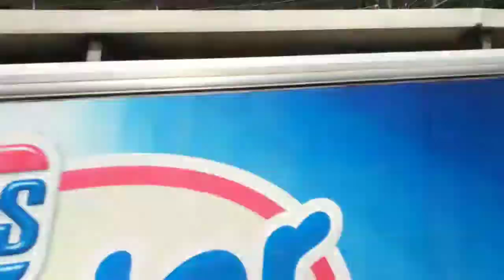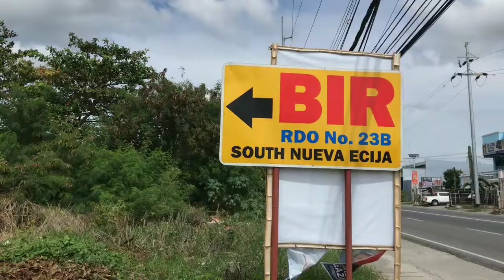VLOG #80 ANG PAGBABALIK SA BIR CABANATUAN! ANONG RESULTA?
Also, if you're new to my channel please SUBSCRIBE and click the BELL to get notified of my new uploads 👍🏻 Let me know in the comments if you have any video requests or suggestions after watching the video! Thank you so much! ❤️ Keep safe and stay hydrated. 😊❤️